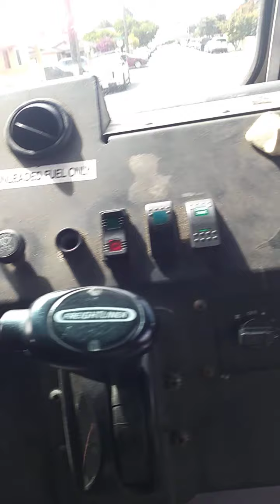Ups driver breaks up a fight(meow)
Two cats were about to go at it,sorry for the wind noise,skip to around 3:30 thats when i intervine